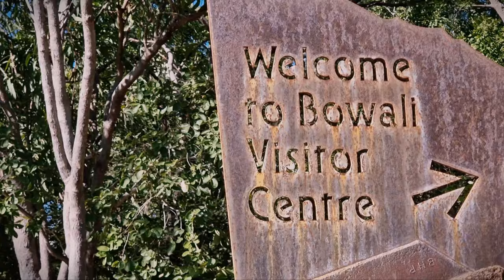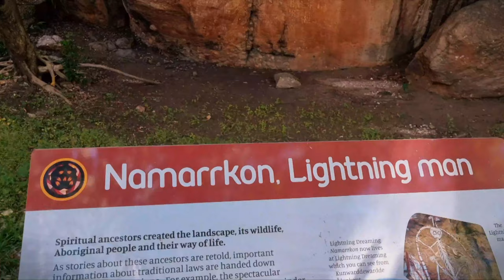What You Miss out on in Australian Kakadu Tour | travel Vlog with Samsung S21 Ultra | Pandadaddy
This is my first travel holiday lifestyle vlog. Please follow for more. These videos were shot in 4k, colour graded using Kill Bill movie, starred by Uma  Thurman.